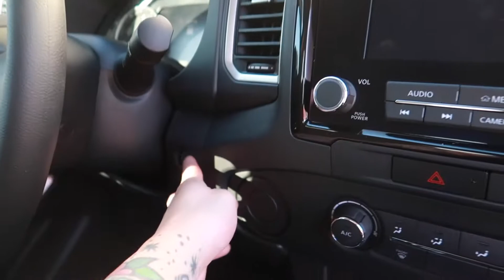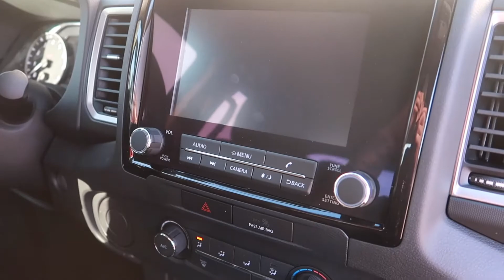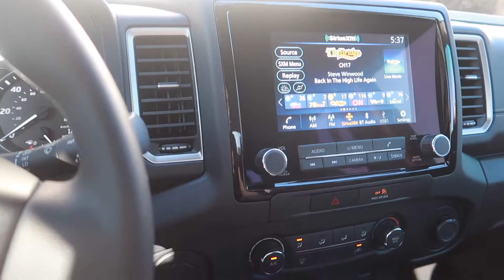Adding a NEW vehicle to the fleet!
Link to the online store.